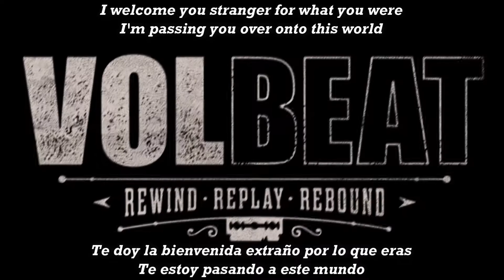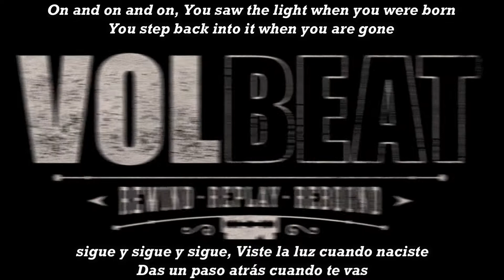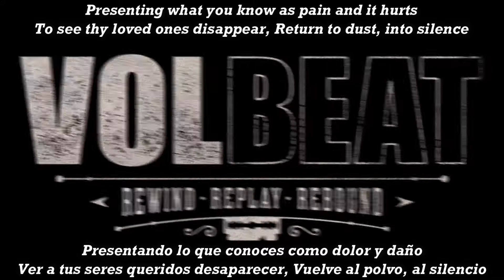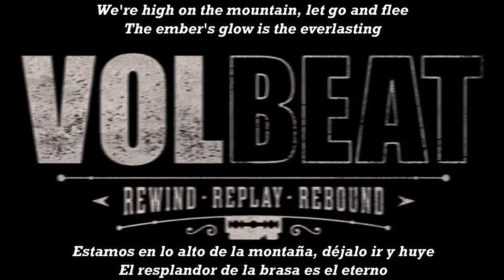Volbeat – The Everlasting subtitulada en español (Lyrics)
Album: Rewind, Replay, Rebound
Release date: August 2nd, 2019
Genre: Heavy/Groove Metal/Rock